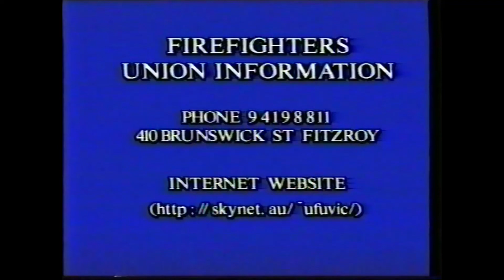Firefighters MFB (1997)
UFU Campaign against Government Privatisation of Fire Service